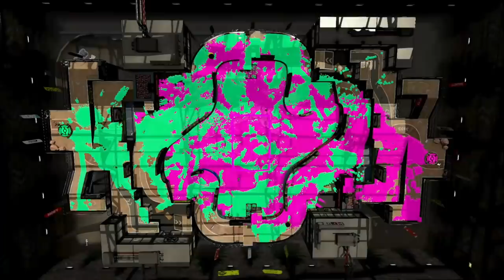次のフェスの情報や新武器でも出るのかなとワクワクしていたら うなぎの実況 #46【スプラトゥーン２】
。 PURPLE
　　　　　　　　　　　　　　　　敬称略